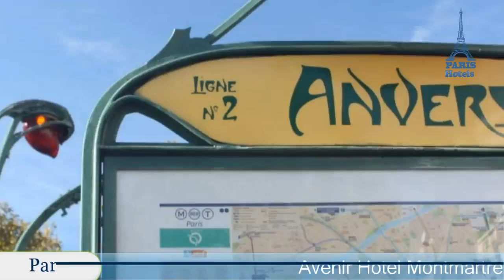Avenir Hotel Montmartre - Paris Hotels, France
Avenir Hotel Montmartre 2 Stars Hotel in Paris, France Within US Travel Directory The Avenir Hotel Montmartre is located in the heart of Montmartre, a 10-minute walk from the Sacré-Cœur Basilica and the Place du Tertre.
 It offers soundproofed accommodation with free WiFi access.
The rooms feature a TV with satellite channels and a private bathroom with a shower and a hairdryer.
 All rooms are serviced by a lift.
Breakfast is served daily at the Avenir Montmartre and can be enjoyed in guests' rooms.
 Restaurants and bars can be found within walking distance.
The hotel also provides a 24-hour front desk.
 The fully non-smoking hotel is situated opposite Anvers Metro station, which provides direct access to the Arc de Triomphe, the Champs-Elysées and the Pere Lachaise Cemetery.
 9th arr.
 is a great choice for travellers interested in shopping, art and city walks.

Location in : 39 Boulevard Rochechouart,75009,Paris, France
Booking Now :